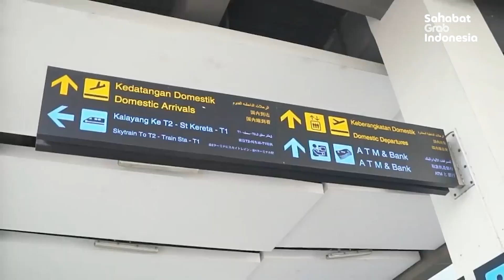HARI MITRA GRAB HADIR LAGI TAHUN INI !!! - Paman Punya Berita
Hari Mitra Grab tahun ini akan hadir lagi !!!
Di Yogyakarta pada tanggan 11 Desember 2022. Raih kesempatan menjadi bagian dari 60 sahabat mitra yang diundang ke Hari Mitra Grab 2022 di Yogyakarta. Gak perlu khawatir kalo sahabat bukan berasal dari Yogyakarta, karena 60 sahabat mitra dari Sabang sampai Merauke akan diterbangkan secara gratis. Ada juga bonus top-up total 750 ribu untuk 5 pemenang lainnya.

Yuk dapatkan tiketnya dengan cara :
1. Ceritakan perjalanan dan pencapaianmu selama menjadi Mitra Grab
2. Posting ke Facebook Sahabat Grab dengan Hashtag

Periode giveaway tiket emas Hari Mitra Grab adalah Tanggal 1-7 Desember 2022. Jangan sampai gak ikutan, karena pemenangnya akan berhak mendapatkan paket perjalanan senilai 10 juta rupiah.

Anda mitra Grab dan ingin berbagi pengalaman cerita menarik, kirim cerita menarik kalian ke instagram @pamangrab.tv. Cerita yang seru dan menarik akan kami undang menjadi bintang tamu di Podcast Seputar Sahabat. Sampai Jumpa!